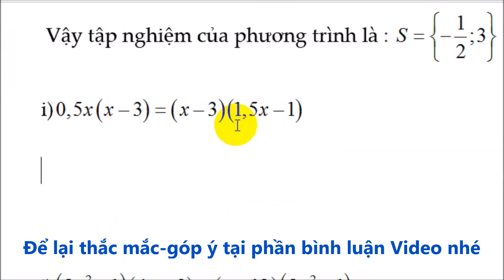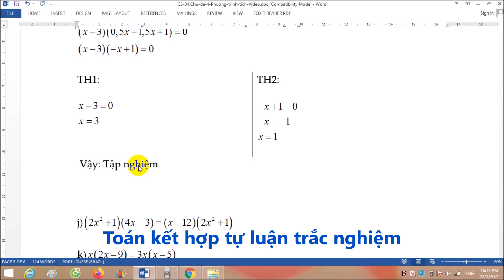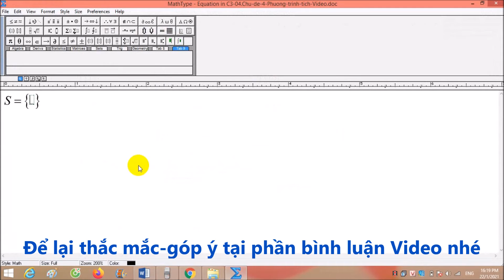Phương trình bậc nhất- ĐS 8- Chương 3- Phương trình Tích- Cực hay- mới nhất- Bài 1.i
Tiếp tục với loạt bài giảng dành cho các em học sinh lớp 8 năm học này. Chúng tôi giới thiệu tiếp bài tập dạng phương trình bậc nhất và nó thuộc với những bài tập về dạng phương trình tích. Khác với những bài tập trước, bài tập này mang tính chất cao hơn vì nó còn có những kỹ năng phân tích đa thức thành nhân tử khá hay. Và thêm vào đó là nghiệm của phương trình trong bài này cũng là ba nghiệm chứ không thuộc những dạng thường lệ. Các em học những kỹ năng này sẽ có được những cách xử lý cực hay dành cho việc giải toán dạng này.
Điện thoại nhà sách: 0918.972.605